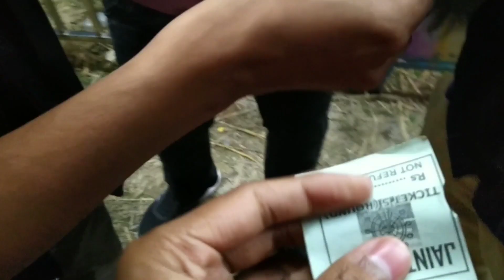Biggest Mela of Tezpur😍 - তেজপুৰৰ সৰ্ববৃহৎ মেলা চাওঁ আহক - Assamese Vlog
Biggest Mela of Tezpur😍 - তেজপুৰৰ সৰ্ববৃহৎ মেলা চাওঁ আহক
Checkout this best budget friendly neccessary products-

1.Best budget TRIPOD for Vlogging:
DIGITEK® (DTR 260 GT) Gorilla Tripod

2.Best Budget Wireless Earphone
pTron Tangent Lite Bluetooth 5.0 Wireless Headphone

3.Best Budget Power Bank
Redmi 10000 mAh Fast Charging Slim Power Bank

4.Best Budget Gaming Keyboard And Mouse with RGB
Redgear by Boat G-20 Gaming Keyboard and Mouse Combo with RGB

5.GoPro Hero 8 Black CHDHX-801 12 MP Action Camera

এই Vlogটোত, তেজপুৰৰ কলীয়া গোঁসাই থানত প্ৰত্যেক বছৰে অনুষ্ঠিত হয় এই মেলাখন। এইবছৰ অৰ্থাৎ ২০২১ বৰ্ষৰ মেলাৰ দৃশ্য অলপ দেখাবলৈ চেষ্টা কৰিলো ।

Keep Supporting💛

vlog16